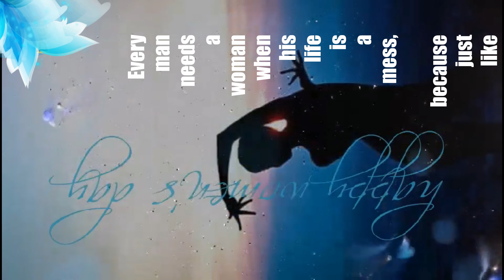Happy Women's Day